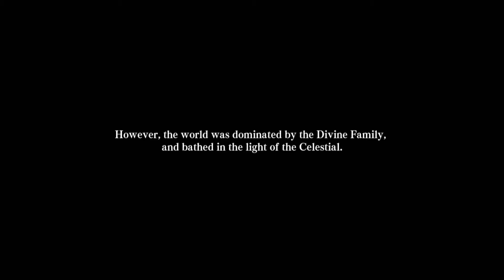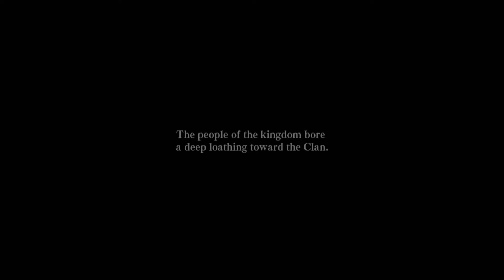Arcade - Dragon Marked For Death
Check out some gameplay from Dragon Marked For Death, it's on sale now on the eShop.
Here we keep it gaming and talk about the games from people who have actually played those games. Below is my gamer info if you wish to add me just let me know that you found me on my channel. Also, I do movie and TV reviews from time to time. Thanks for visiting my channel and I hope you enjoy the content.

XBox Live: Achilles3280
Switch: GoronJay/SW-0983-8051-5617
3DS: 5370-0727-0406